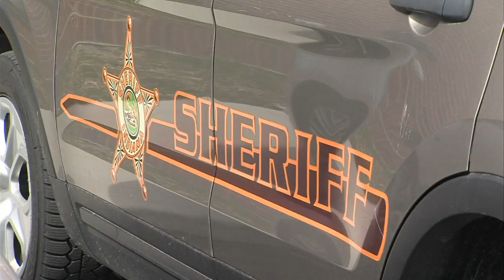Sheriffs and Admin Leave 5 pm